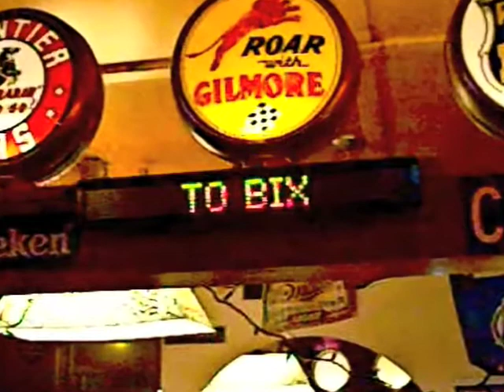BIX BIRTHDAY TRIBUTE 2009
A collection of images from the 2009 Bix Birthday Tribute